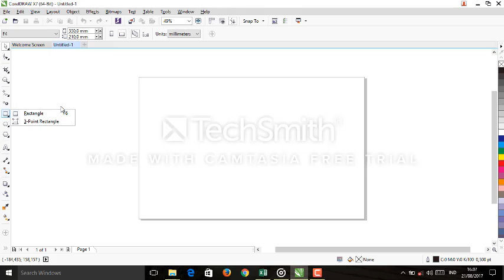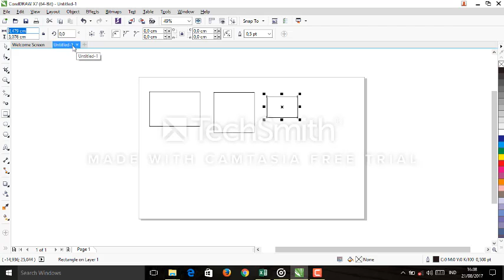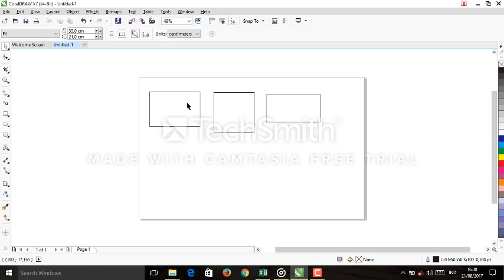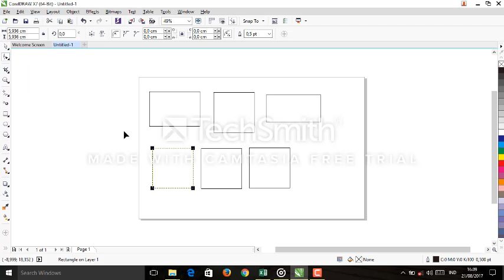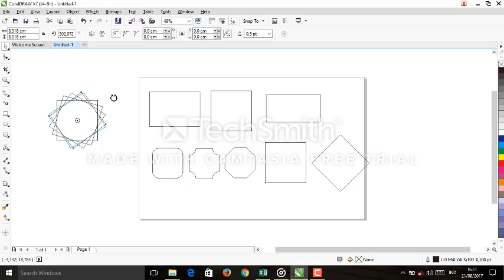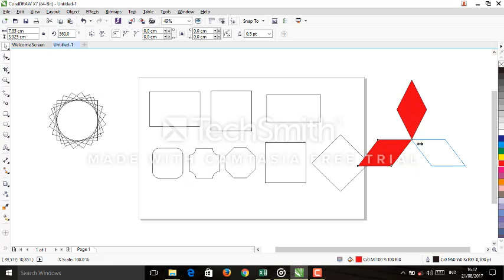panduan corel draw bag 1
rectange tool dan cara mengkopi di corel draw